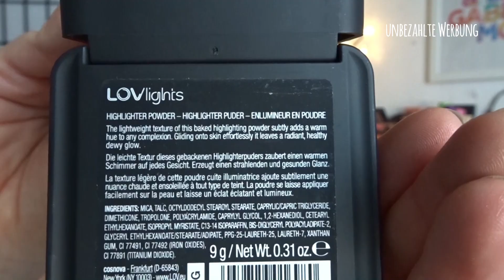Style and Talk °° Chitchat °° First impression °° Revolution und Co by Misscurlyjen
unbezahlte Werbung

verwendetes:
Catrice Prime and Fine Illuminator
NYX HD Concealer
Loreal Perfect Match Foundation
P2 Aufhellungs Drops
Nyx Eyebase
BH Cosmetics Eyebrow Kit
Revolution Flawless Matt Palette
(Lov Dare to dare Palette (gibt es noch bei Flaconi)  )
Essence Pigment 'pure love'
Kajal manhattan 'deep ocean'
Maybelline Big Eyes Mascara
Lov Bronzer
Mac Refill 'empasize' Puder
Catrice 010 Miss summer peach
Lov Lovlights Highlighter (Limitiert)
P2 Etnic Touch Lippenstift (limitiert)
Mina Fixingspray (bei Flaconi)

Standard Düfte im Moment:
driftwood
Black Plum Blossom
Verbena
moonlight
pink Sands
Tabacco Flower
dreamy Summer nights
Strawberry Buttercream
Wild mint
Ebony & Oak
sweet nothings
Village candle Amber Woods

limitiert:
bay leaf wreath
fireside
Sandalwood Vanilla
autumn woods
Edelweiss
pathouli
Forbidden Apple (Halloween edition)
blueberry scrone

Meine Packstation: 📦📯
Jennifer Lenzen
36783103
Packstation 189
41238 Mönchengladbach